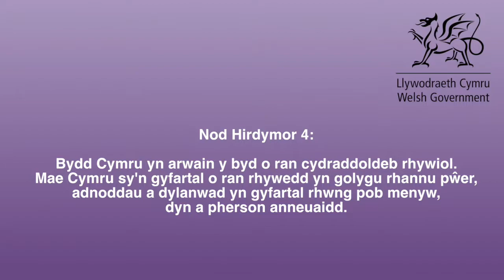Cynllun Cydraddoldeb Strategol 2020-2024: Amcan 4